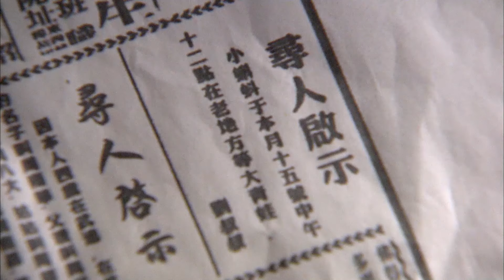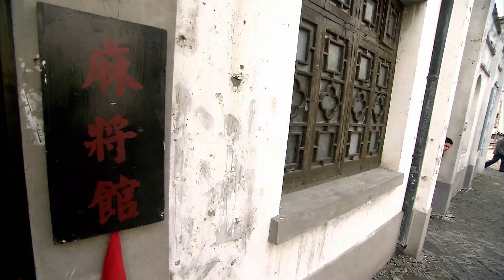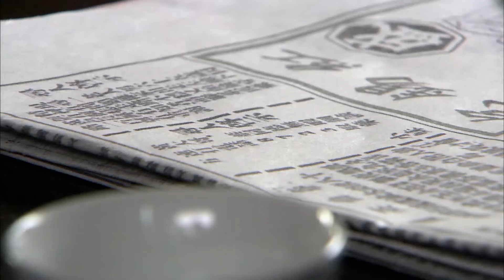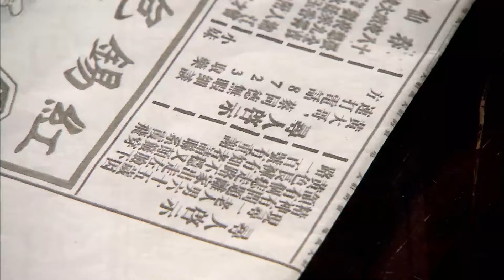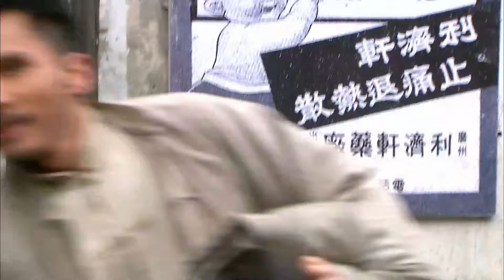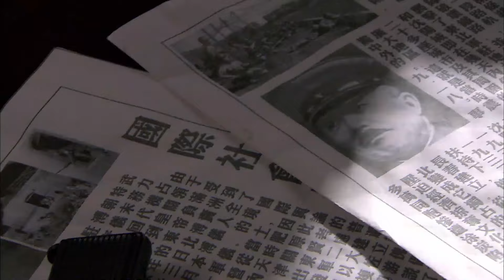【2024最新谍战剧】追捕 第25集丨军统内部出现叛徒#海清 传递情报却被泄密，吴秀波 追捕泄密者谍战上海滩！（海清 吴秀波 领衔主演）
► 剧情简介：三十年代，上海。兰心茹是一家医院的外科医生，独自一人带着六岁的侄子生活，她的原则是只行医救人，不过问政治，但一次偶然的事件却阴差阳错地把她推向了风口浪尖，这个沉静内敛的女人将面临一次突如其来的生死抉择。齐玉珍是兰心茹的同事，也是中共地下党员，她几次动员兰心茹加入共产党，兰心茹都笑着推辞了，但两人依然是无话不谈的好朋友。一天，前去传递情报的齐玉珍重伤归来，她用最后的力量告诉兰心茹，让她帮忙把一个情报传递出去，兰心茹答应了。兰心茹前去接头，却发现来接应的同志已经被捕。兰心茹通过对已知情况的推理，慢慢理出头绪：由于出现叛徒，上海地下党组织遭到破坏，国民党上海警察局行动队队长陈占豪临走时，从地下联络站里拿走了一尊佛像。而那尊佛像里藏着我上海地下党的全部名单，陈占豪一旦发现，地下党组织将损失惨重。现在知情者全部牺牲，兰心茹不知道谁是共产党，为了救人，她做出了一个重大的决定：找到佛像、拿出情报、交给共产党。这个毫无特工经验的女医生开始去完成一个不可能的任务。与此同时，武汉党组织派出特工黄维君，来上海寻找那份失踪的名单。兰心茹把孩子送到乡下，换了一家医院，开始观察陈占豪的行踪，她发现陈占豪的地下情人居然是她的中学同学向秀娟，向秀娟为了给弟弟治病而委身于陈占豪。当两个女人冰释前嫌之后，向秀娟开始帮助兰心茹。叛徒刘天舒是个首鼠两端的人，他只想拿到赏金远走高飞，他发现他的女友兰心茹行踪可疑并开始跟踪。